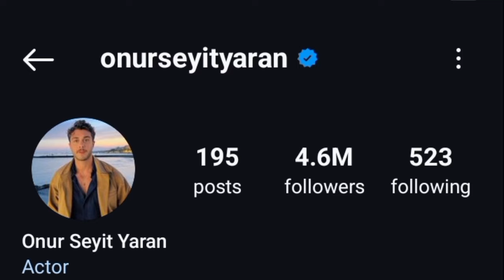Tarkan Vs Onur Seyit Yaran Real Life Partner 2024